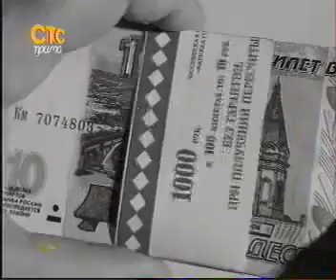dela 2211 002